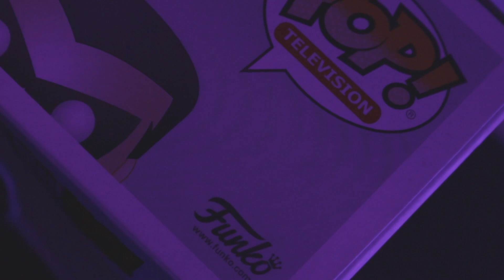MI COLECCIÓN DE FUNKO POPS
¡Bienvenidos Amantes de las Palomitas! Mi nombre es IAN PLATA y bienvenidos a mi canal. En este canal hablamos de la cultura pop, mis películas y series favoritas. Deja de ser alguien común para formar parte de los AmantesDeLasPalomitas. Video nuevo todas las semanas, además de los PlatiLunes.